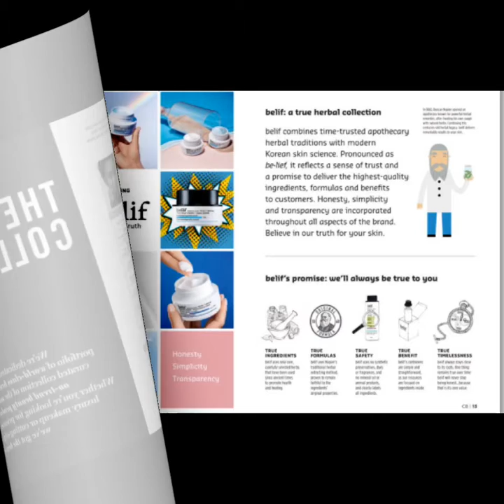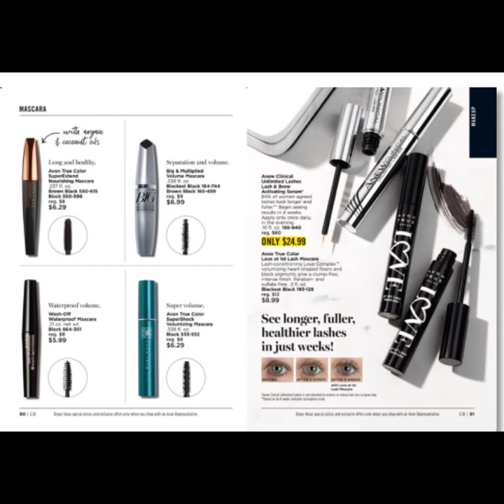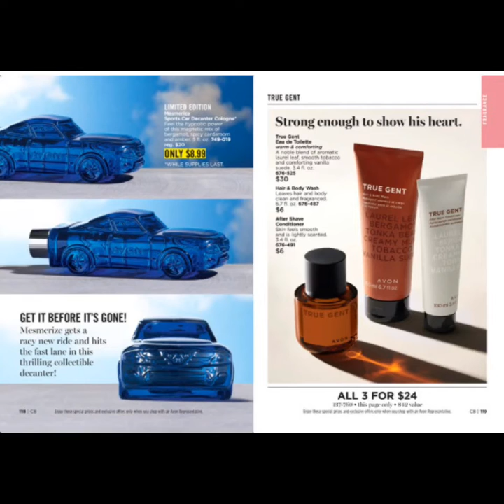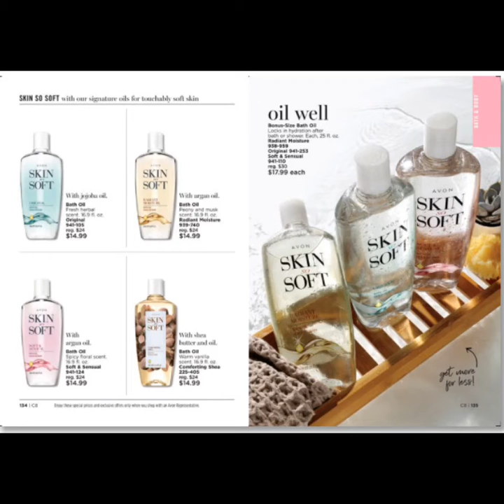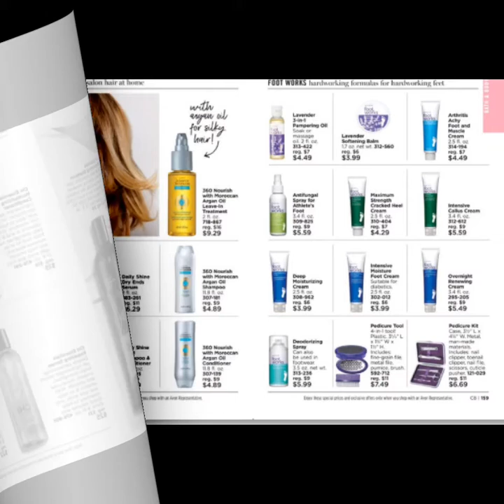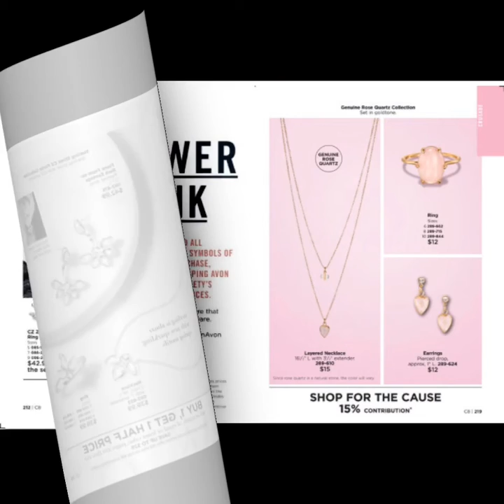Campaign 8 Avon Brochure Review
This is a review of the campaign 8 Avon brochure